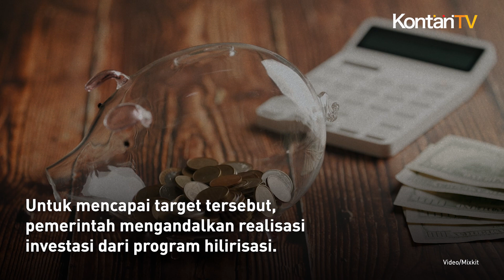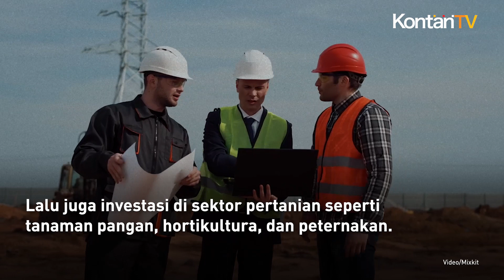Strategi Pemerintah Capai Targetkan Investasi Rp 1.400 Triliun pada 2023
Pemerintah menargetkan realisasi investasi sebesar Rp 1.400 triliun pada tahun ini.

Untuk mencapai target tersebut, pemerintah mengandalkan realisasi investasi dari program hilirisasi.

Yuliot menambahkan investasi di Ibu Kota Nusantara (IKN) di Kalimantan Timur juga akan menjadi proyek yang didorong investasinya oleh pemerintah.

Sebab dalam proses pembangunannya, pemerintah membutuhkan banyak investor yang masuk.

Di kawasan IKN ini, pemerintah akan mendorong sektor infrastruktur, energi baru terbarukan (EBT), rumah sakit, transportasi.